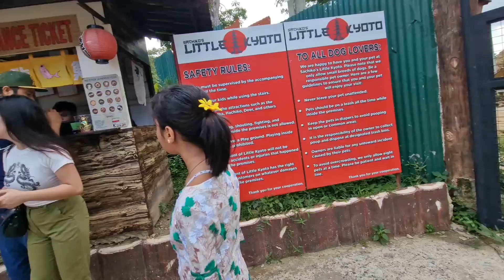Philippines Vlog: Sachiko's little kyoto 2023 Family Tour ( Japan Tour in Cebu ) We love the Place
bucket list check ✔️  isa sa famouse na pasyalan dito sa cebu city na subrang Ganda para ka na rin naka punta sa Japan.. nag enjoy kaming lahat dito at sobrang relaxing yong view napaka Ganda.  watch the full video